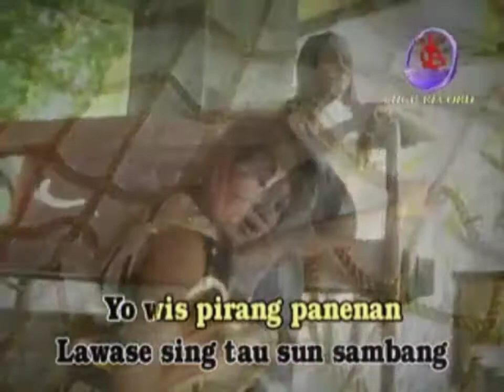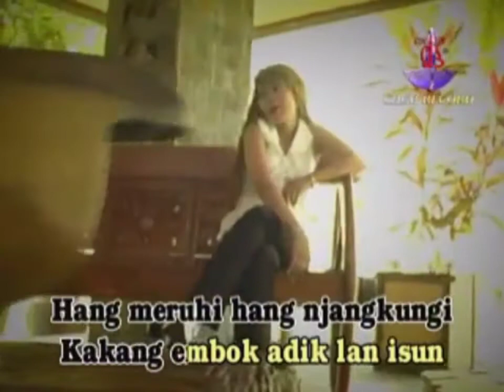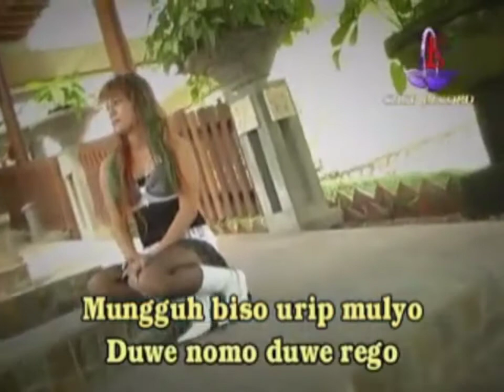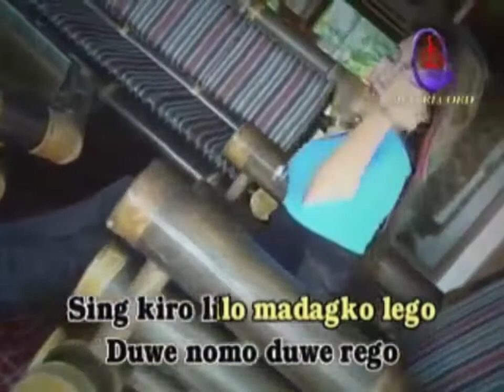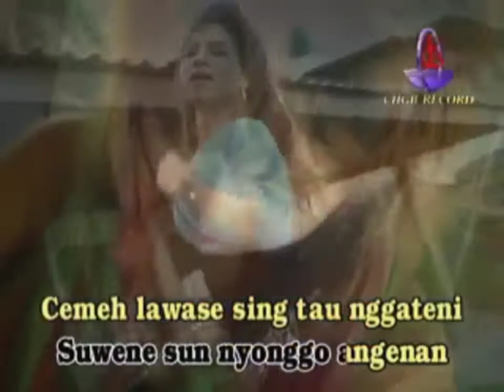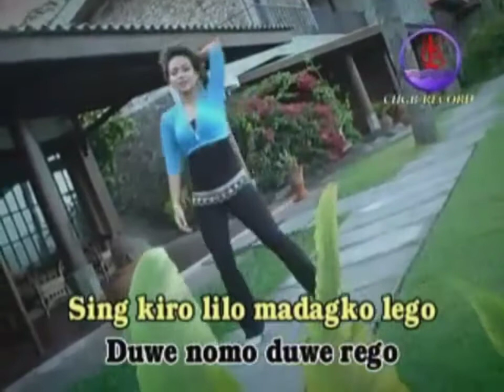Reny Farida - Kangen Banyuwangi // akbum 2R kendang kempul banyuwangi